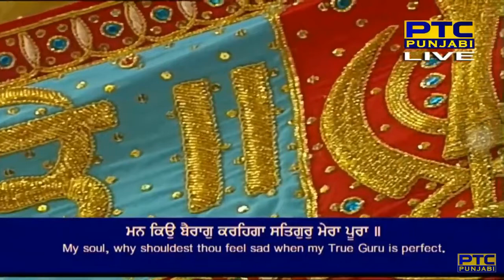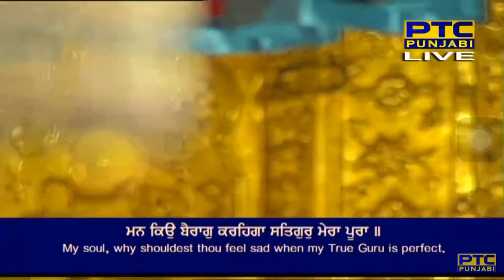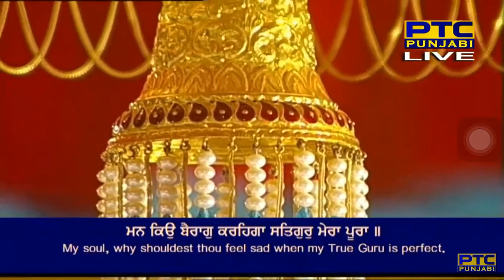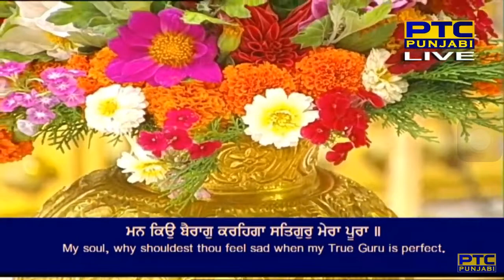Man Kyon Bairaag Karega Satgur Mera Pura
prabh hoi kirapaal ta ih man laiee ||
satigur sev sabhai fal paiee ||1||
man kyon bairaag karega satguru mera pura ||
manasaa kaa dhaataa sabh sukh nidhaan a(n)mirat sar sadh hee bharapooraa ||1|| rahaau ||
charan kamal ridh a(n)tar dhaare ||
pragaTee jot mile raam piaare ||2||
pa(n)ch sakhee mil ma(n)gal gaiaa ||
anahadh baanee naadh vajaiaa ||3||
gur naanak tuThaa miliaa har rai ||
sukh rain vihaanee sahaj subhai ||4||17||

By Bhai Ravinder Singh Ji
For more shabads by Bhai Ravinder Singh Ji,